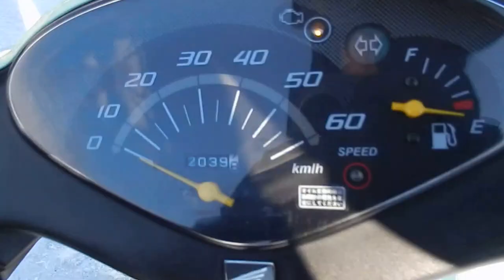B6461 HONDA DIO Fi